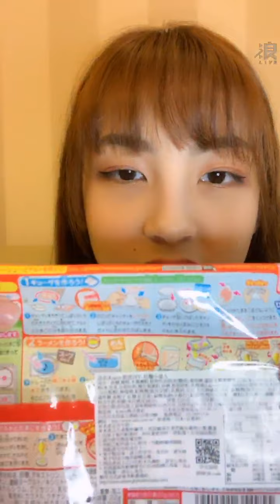200411 16:00 AKB48 TEAM TP 林易沄(研究生) 浪Live